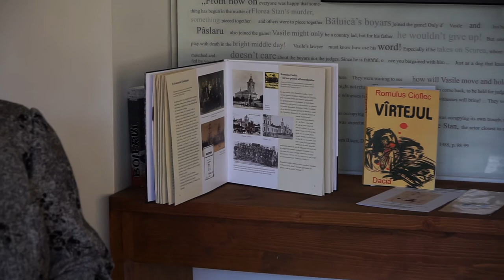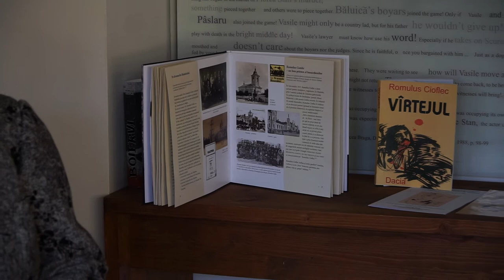Naționalismul online: scriitorul Romulus Cioflec și Marea Unire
Dr. Luminița Cornea, muzeograf la Muzeul Național al Carpaților Răsăriteni Sfântu Gheorghe, prezintă personalitatea scriitorului Romulus Cioflec și legătura acestuia cu Marea Unire de la 1918, în cadrul proiectului „Naționalismul online”, inițiat de Rețeaua Națională a Muzeelor din România și cofinanțat de Administrația Fondului Cultural Național.